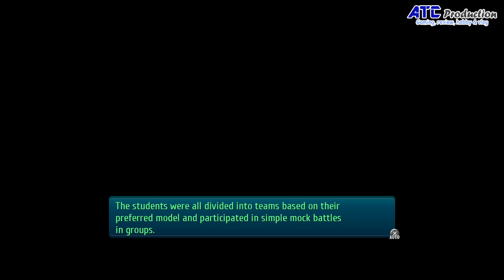Trails of Cold Steel 3 PC Gameplay Walkthrough Let's Play Part 36 | Persiapan studi lapangan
Lanjut ke seri ke 3 ya,

SYSTEM REQUIREMENTS
MINIMUM:
OS: Windows 10/8.1/7 64-bit
Processor: Core i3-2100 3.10 GHz
Memory: 8 GB RAM
Graphics: Geforce GTX 650 Ti
DirectX: Version 11
Storage: 25 GB available space
Sound Card: Onboard

RECOMMENDED:
Processor: AMD FX-8320 8-Core
Memory: 16 GB RAM
Graphics: Radeon R7 370
DirectX: Version 11
Sound Card: Onboard